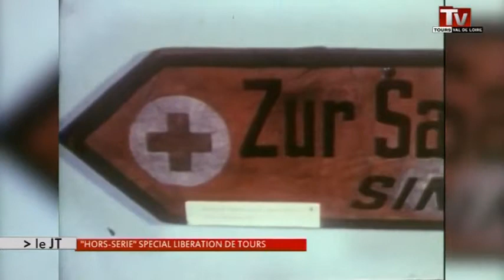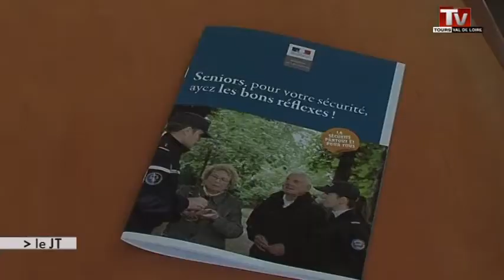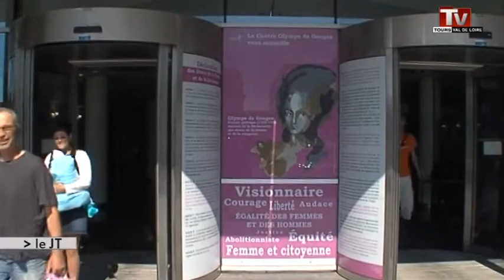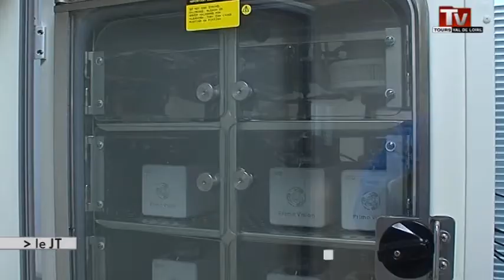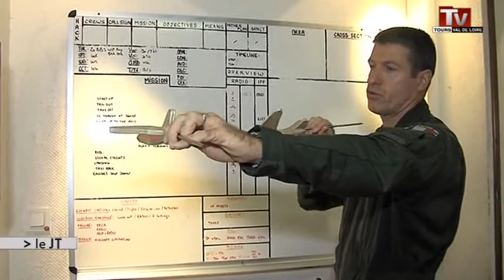TV Tours - Le JT du 12/09/2014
Sites webs/blogs, copiez cette vidéo avec le bouton "Intégrer" !